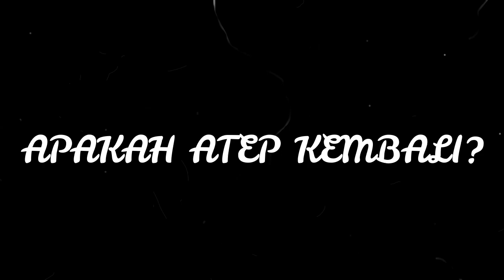ATEP BAKAL JADI REKRUTAN BARU PERSIB??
Atep bakal jadi rekrutan baru Persib?? setelah menelan kekalahan usai bertamu ke kandang PSM Makassar, ini merupakan rekor buruk setelah menjalani 6 pertandingan tanpa kemenangan. dan seusai pertandingan Coach Rene menilai bahwa anak asuhnya kekurangan sosok pemimpin atau tidak ada karakter pemimpin didalam tim, tentu seorang pemimpin dalam sebuah tim adalah Kapten, di Persib ada 3 nama yang merupakan kapten, dia adalah
Supardi Nasir yang merupakan kapten utama, disusul Hariono dan Achmad Jufriyanto sebagai kapten pengganti.
namun dari statement Coach Rene tersebut, yang menyebutkan di tim ini tidak ada karakter pemimpin, lalu apa kabar dengan 3 kapten Persib yang telah disebutkan tadi?.

disaat persib mendatangkan 3 pemain asing anyar, coach robert juga menyebutkan akan ada 3-4 pemain lokal yang akan bergabung, dan 1 tempat pastinya seorang kiper yang sampai saat ini masih terus berhembus rumor tentang siapa kiper baru persib tersebut. Apabila kita berspekulasi, Persib membutuhkan karakter seorang pemimpin didalam tim, dan Persib akan mendatangkan 3-4 pemain lokal.

Menurut pendapat saya, apabila Persib membutuhkan seorang karakter yang mempunyai jiwa pemimpin, akan muncul 1 nama yaitu Atep Rizal, bukan tanpa sebab, Atep mempunyai ikatan batin yang kuat bersama Persib Bandung, dia juga merupakan kapten
tim ketika di Persib, dan dia merupakan asli tanah Pasundan, yang sebagaimana kita ketahui saat ini Persib dalam starting line up nya yang merupakan asli tanah pasundan merupakan para pemain muda yang tentu masih dalam perkembangan dan belum tentu tumbuh jiwa kepemimpinannya, berbeda Atep dia bergabung bersama Persib sudah mengalami bagaimana keras dan pahitnya didalam tim Persib, apalagi dia seorang yang selalu jatuh
cinta terhadapa tim Ibukota Jawa Barat ini. lalu apakah Atep bakal kembali berseragam persib bandung?.

Tetapi coach Rene setelah melepas 3 pemain asingnya, mengatakan bahwa tim ini membutuhkan regenerasi,
Persib sendiri saat ini dihuni banyak pemain yang sudah berkepala 3, rentan usia 32-37 tahun.  Dan apabila kita berkaca lagi
soal perkataan coach Rene bahwa Persib bakal meniru cara dari pelatih Liverpool Jurgen klopp yg melatih sebuah tim membutuhkan 2-3 musim untuk prestasi, dan tentu ini langkah posistif dari seoarng coach,  disamping rekor buruk yang ia dapat dalam 6 pertandingan terakhir, dan seperti yg kita tahu,
Coach Robert pun hanya menerapkan taktik melalui pemain warisan pelatih sebelumnya. kita tunggu aksi persib putaran 2 nanti.